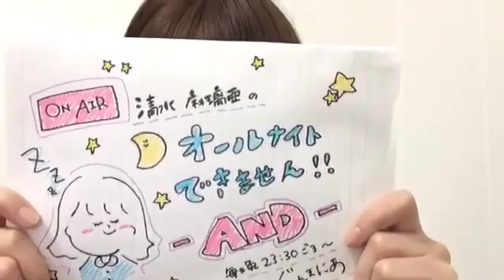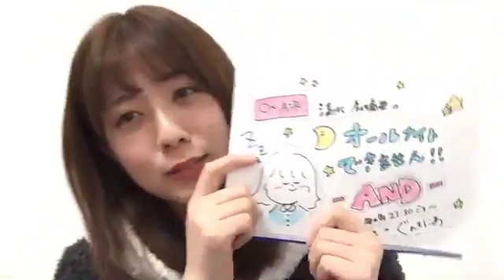2020年04月07日 23時31分07秒 清水 麻璃亜（AKB48 チーム８）